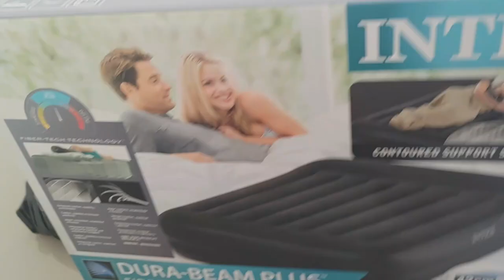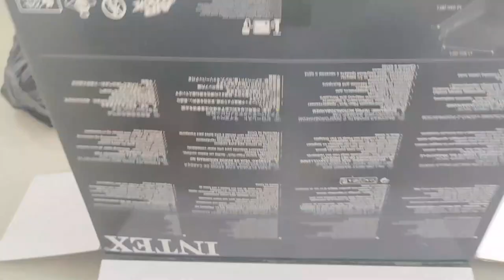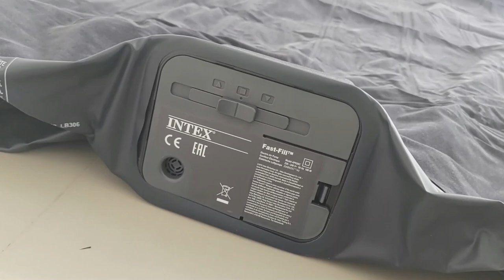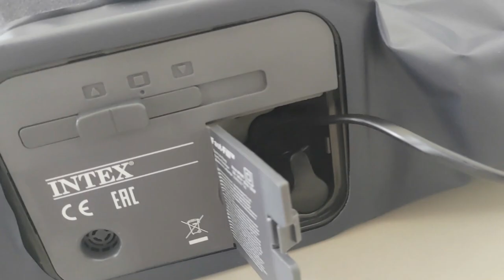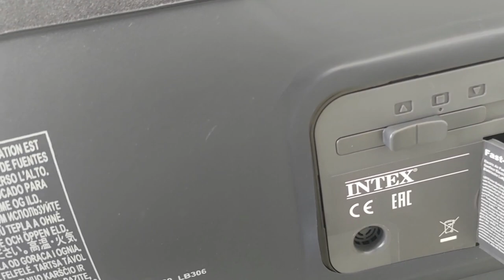Unboxing Intex Kasur Angin Queen Durabeam PLUS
Butuh kasur yang bisa dipakai lalu dilipat dan disimpan di tas jinjing kalau sudah selesai rebahan? Coba lihat Intex Kasur Angin Queen Durabeam Plus.

BTW ini re-upload. Entah kenapa, upload yang pertama kepotong cuma 2 menitan. Aneh